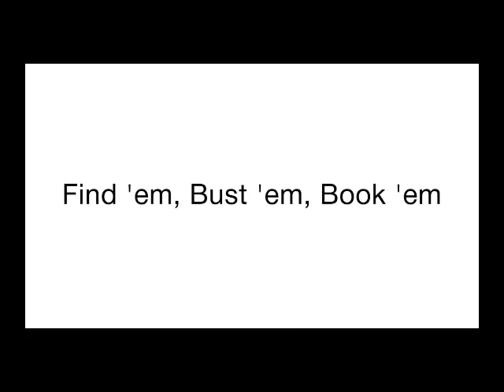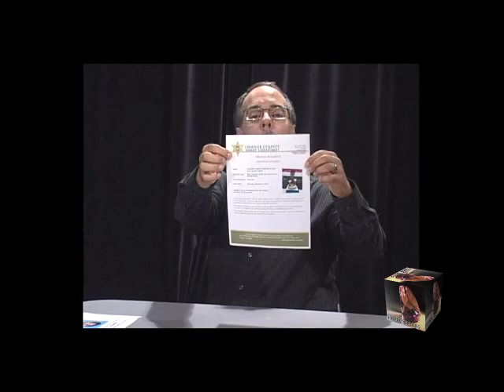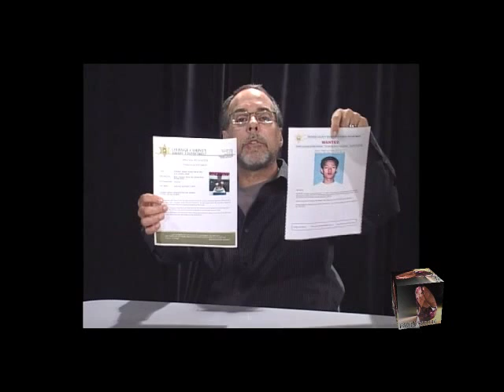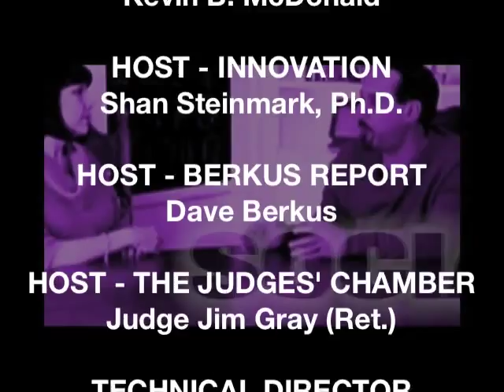OCMW S1 E2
OC MOST WANTED - Asking the pubic for help in finding wanted fugitives.  Lt. Jeff Hallock of the Orange County Sheriff's Department shares details of two cases...One, Murder case; The other, Sexual Assault.